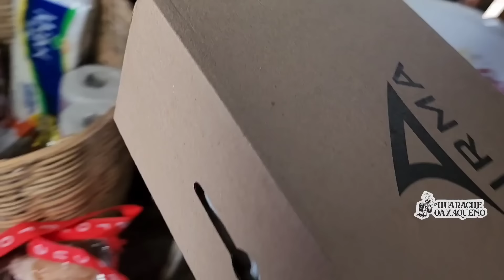"Necesitamos hacerle fiesta al campo de ahí comemos todos"|Tío Juan.